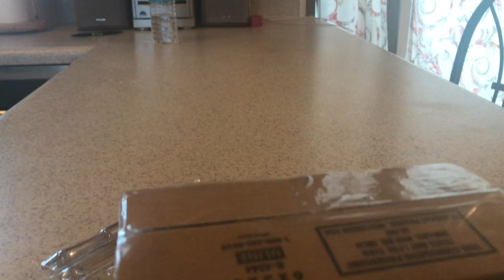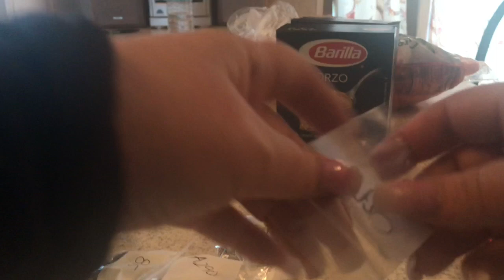Joom Haul/ Karen Thomas Haul/ Making Soup out of the leftover Thanksgiving turkey!